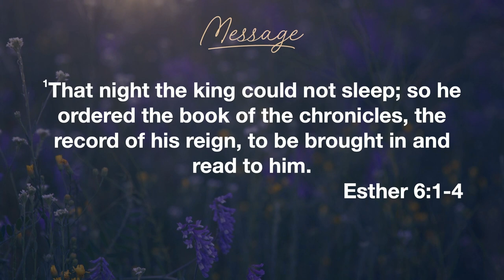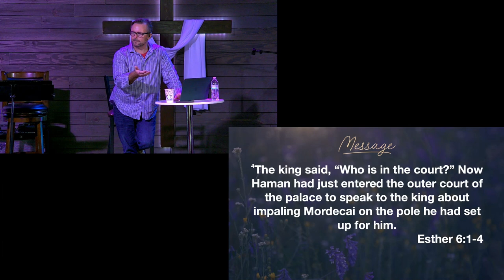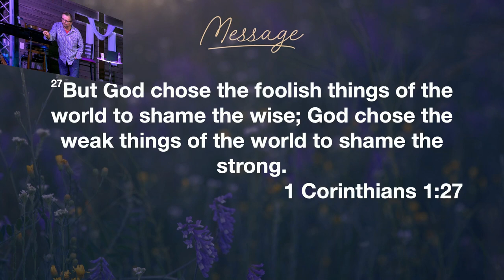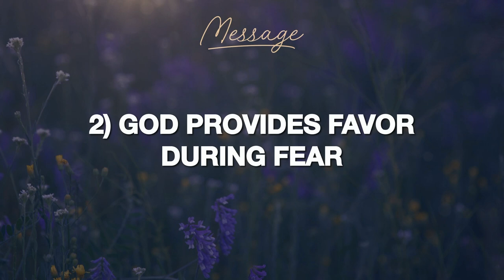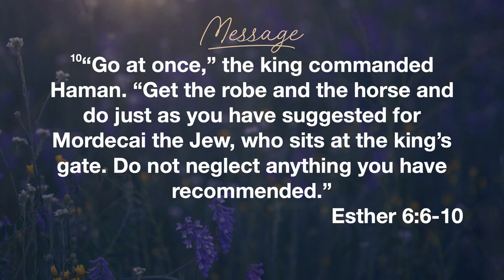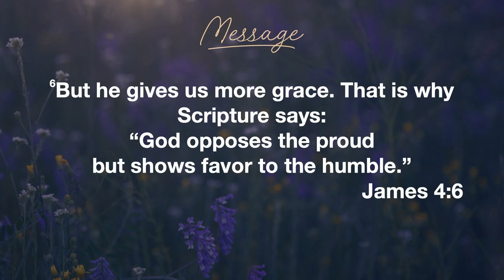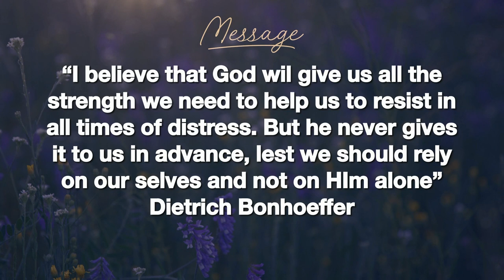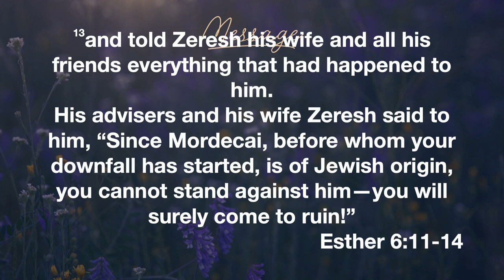Such Preparation - Esther, For Such a Time - Week 6 - 11 August 2024